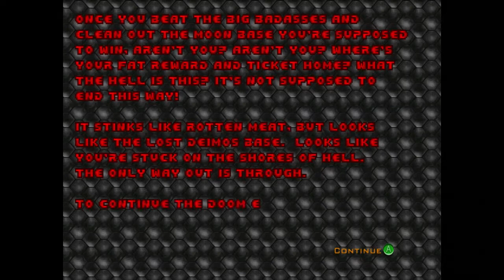More demons less ammo - DOOM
the audio is very bad due to a processing error with my video editing software. I recovered what I could. I'm sorry it's not better.